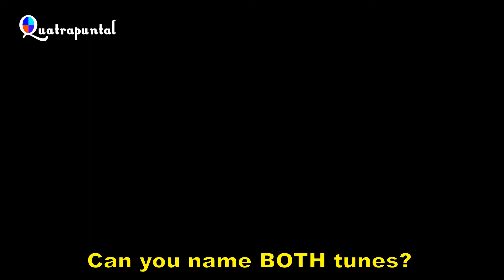Music challenge - Can you name the tune? Can you name BOTH pieces of music?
Guess the music challenge: Can you name the tune? Can you name BOTH pieces of music?
I am playing 2 pieces of music of different styles and eras of the mandora (a type of lute). Do you know what they both are: full title and composer? No cheating by looking what other people wrote or using technology!